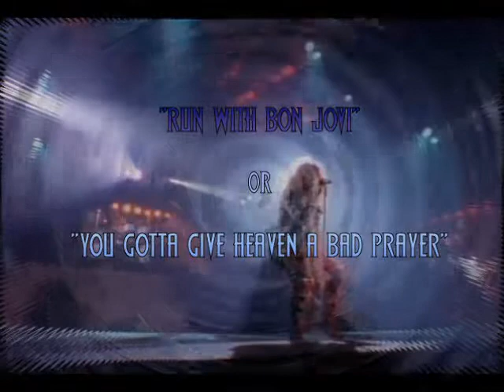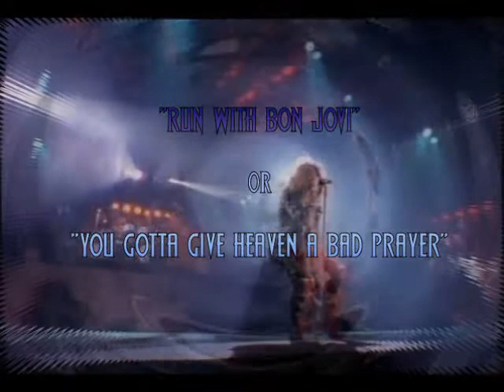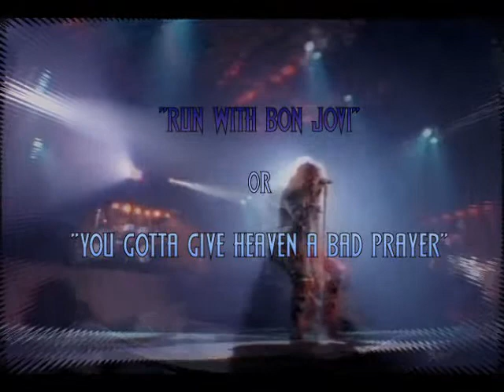80s Mega Mash-up - Bon Jovi vs Bon Jovi and more - "You Gotta Give Heaven A Bad Prayer"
My first mash-up.  Yeahhhh 80's mega-mash!  (Multiple songs and then some.)  If you like this vid, share it on Facebook!  Or some such thing!  Thanks!

This started out as an idea to combine "Run With Us" the awesome Lisa Lougheed song that Canadians all know from the cartoon show "The Raccoons" (also now at the end of the movie "Hobo With A Shotgun") with "You Give Love A Bad Name" by Bon Jovi, but I kept experimenting.  I had fun exploring and throwing ideas at the sonic canvas.  You can always leave me suggestions too!  Covers, remixes, mashups, you name it.